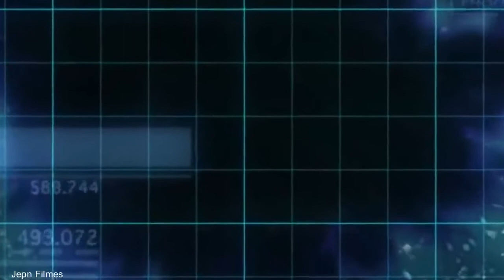Hulk vs Surfista Prateado